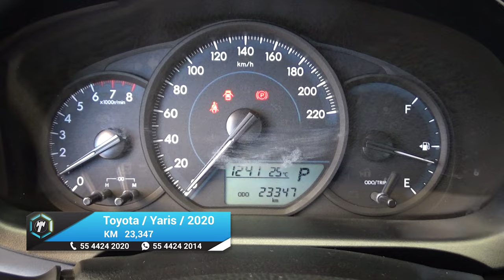Toyota / Yaris / 2020 - 23931